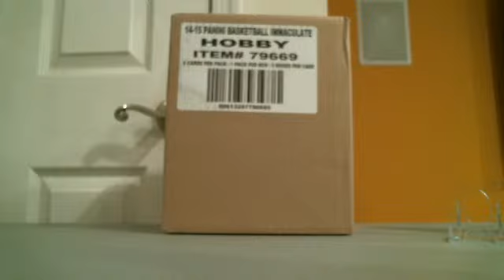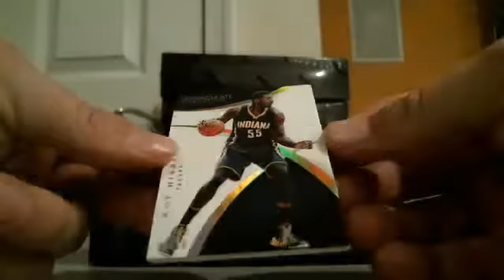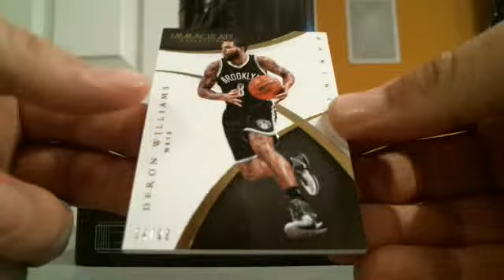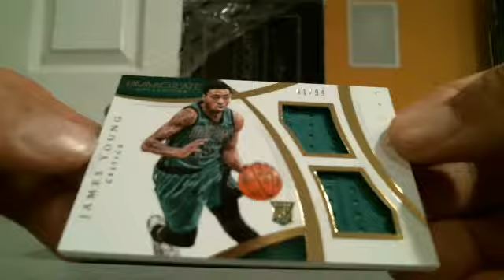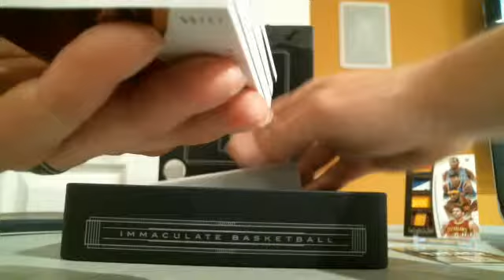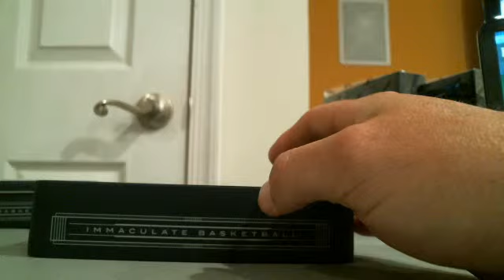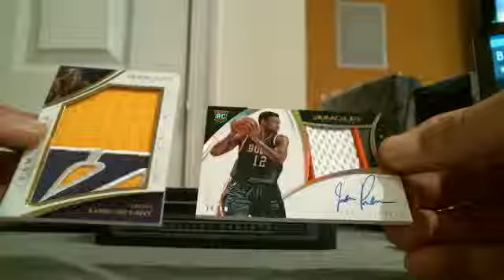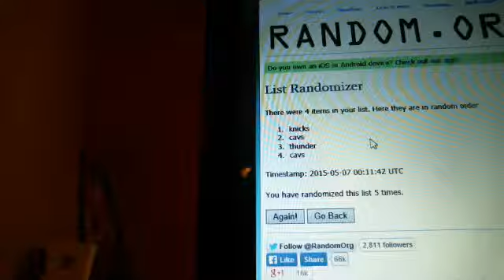Webcam video from May 6, 2015 11:51 PM (UTC)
5/6/15 Immaculate pyt #2